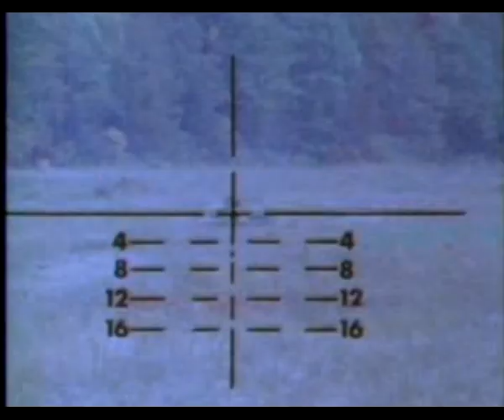M60A2 Patton "Starship" MBT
The M60A2, nicknamed the "Starship" due to its space-aged technology, featured an entirely new low-profile turret with a commander's machine-gun cupola on top, giving the commander a good view and field of fire while under armor but spoiling the low profile. It also featured a 152 mm caliber main gun similar to that of the M551 Sheridan light tank, which fired regular rounds as well as the Shillelagh anti-tank guided missile (ATGM). The fitting of a CBSS (closed breech scavenger system) which used pressurized air to clear the breech after each shot solved some problems such as unburnt propellant from the main gun rounds fouling the barrel and pre-detonating subsequent rounds. The M60A2 proved a disappointment, though technical advancements would pave the way for future tanks. The Shillelagh/M60A2 system was phased out from active units by 1981, and the turrets scrapped. Most of the M60A2 tanks were rebuilt as M60A3, or the hulls converted to armored vehicle-launched bridge (AVLB) vehicles